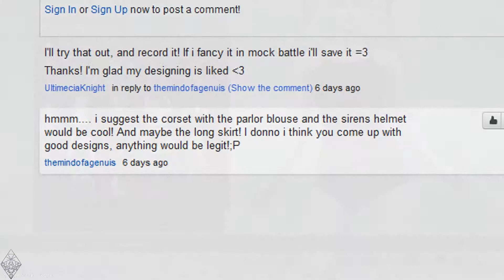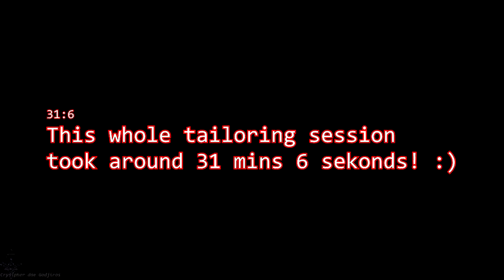Wednesdays with Tira #7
Yay! I was not sure about how the outfit would look. But i customized just like the comment on episode 6 said, then added alot of details. And Voíla, one of the best Wednesdays with Tira outfits, so far, is tailored!

サブスクライブし、エコールの一人になってくれ。
(-)Watch ¤ Follow ¤ Get Invited(-)

Comment \ Phavourite / Share
コメントや気に入り登録に感謝します。